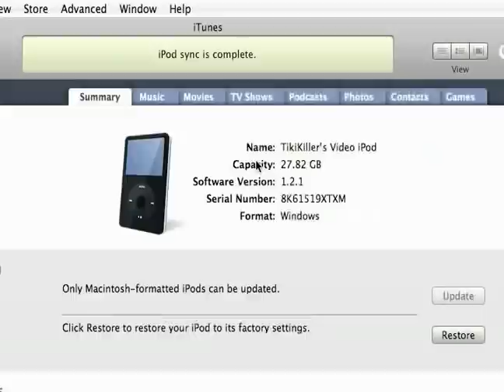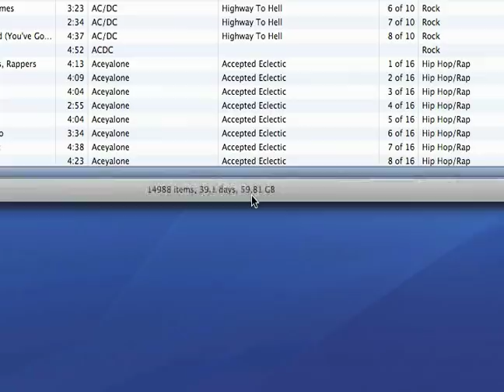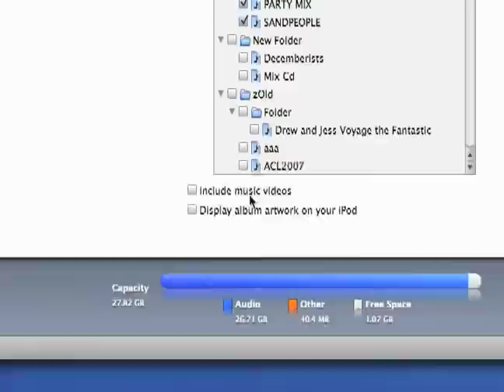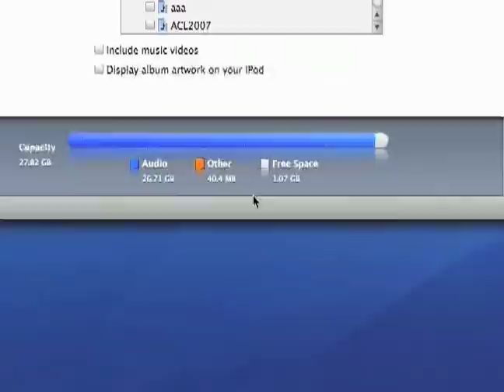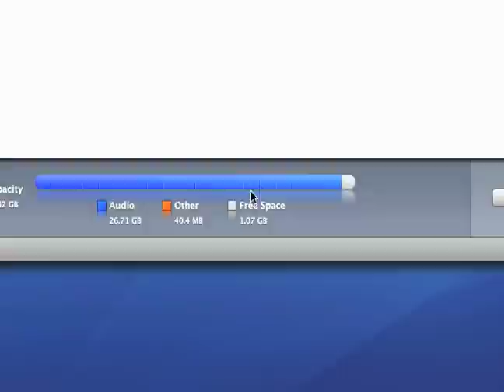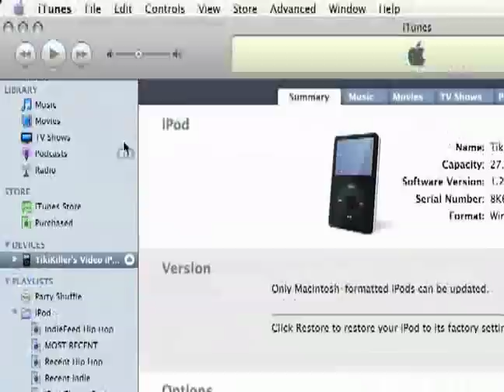How to Use iTunes : How to Sync an iPod With iTunes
Got a new iPod? Learn how to sync an iPod with iTunes in this free iTunes video lesson taught by an iPod and iTunes expert on music downloads.

Expert: Drew Noah
Bio: Drew Noah has been working for various websites for over five years. He uses the internet and email everyday for both work and pleasure.
Filmmaker: Drew Noah